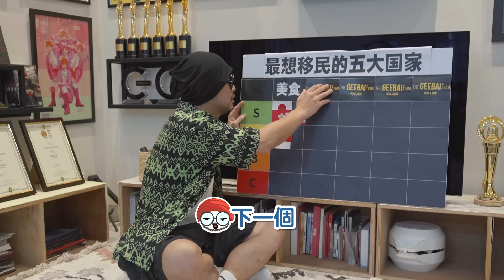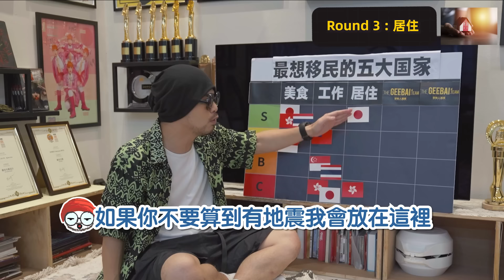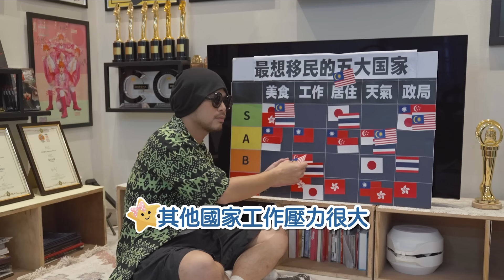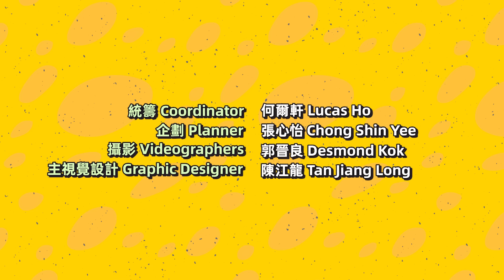最想移民去哪個國家? 黃明志最毒舌最真實的點評-日港台新馬泰 GBTEAM 088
大家覺得哪一個國家最適合移民呢？歡迎在底下留言~ 如果大家有更多評比的建議也可以留言讓我們知道！😊

黃明志工作室新頻道 【擊敗人團隊 The Geebai Team】 是團隊們為了紀錄大家的神經病日常所開的頻道。鬼才黃明志背後的團隊到底是怎樣的呢？